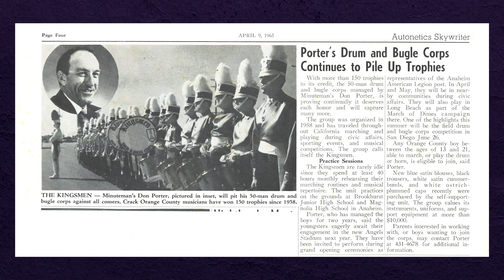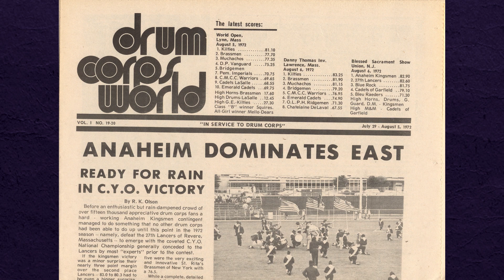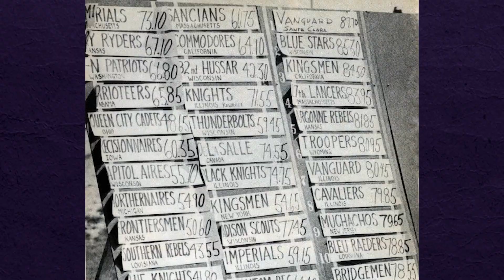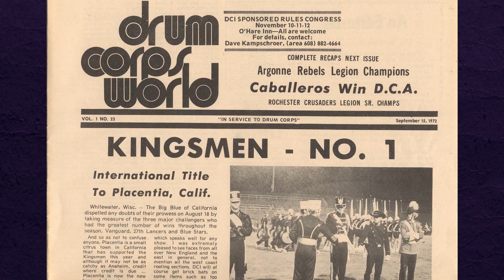50th Moments: The Founders Trophy's First | Episode 2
The crowning of the Anaheim Kingsmen as Drum Corps International's very first champion in 1972 is a story of a highly improbable season for the California corps that nearly never came to be.